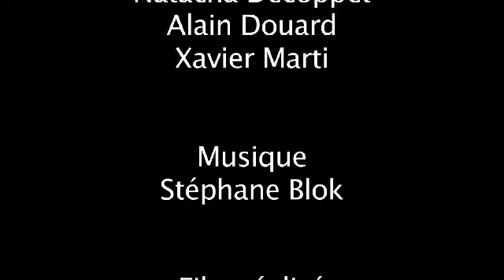Planter un myrtillier en pot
Imitez le jardinier. Plantez un myrtillier en pot avec les conseils jardinage de Terre&Nature